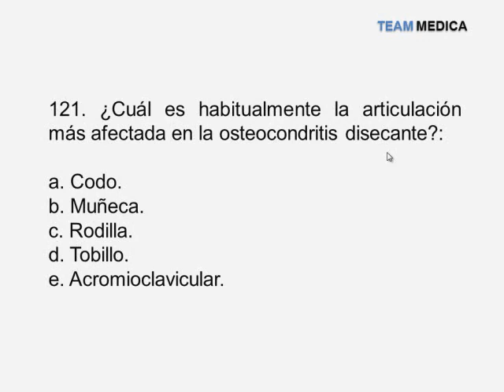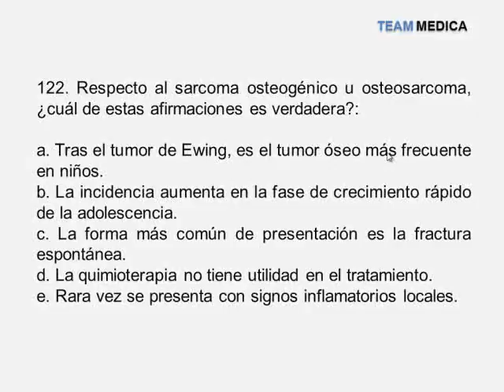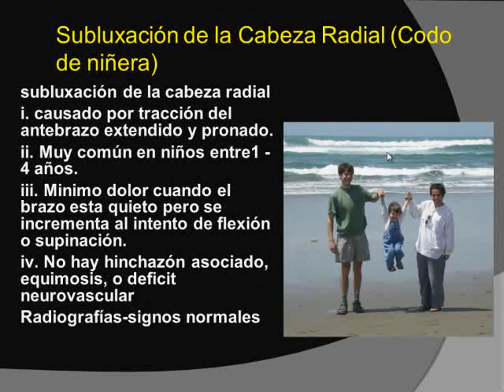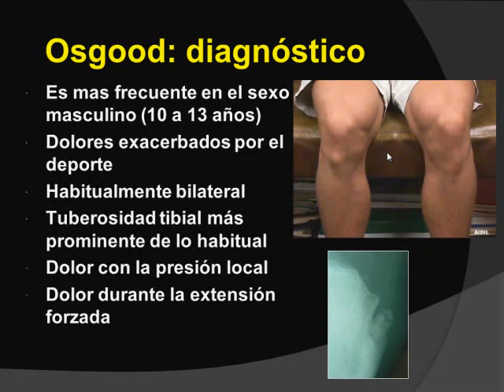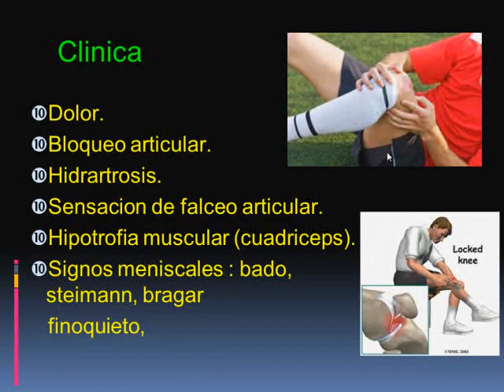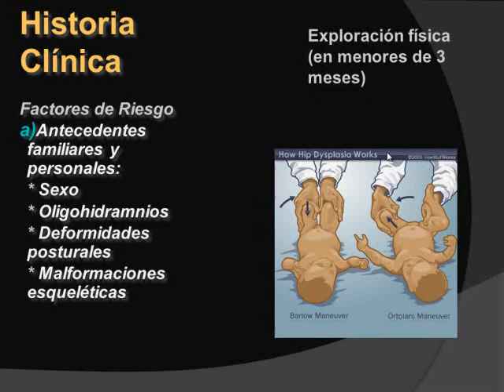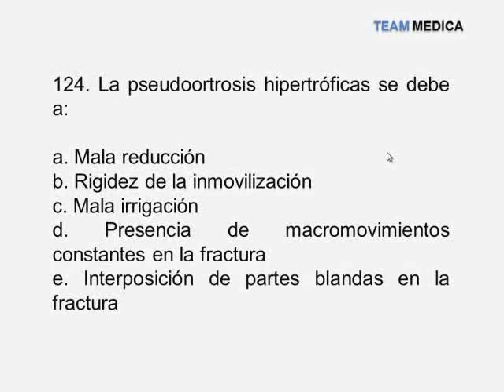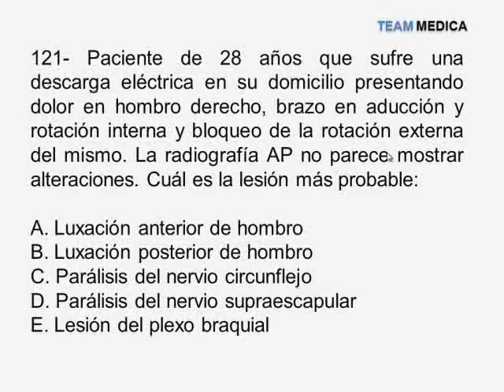Tmmed Exámenes - RES TRAUMATOLOGIA INT 1 14 A